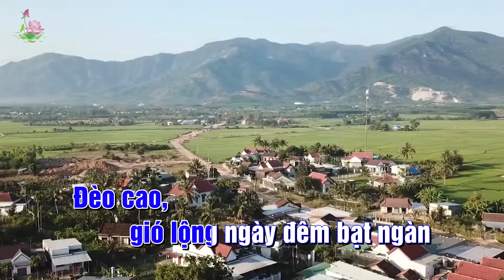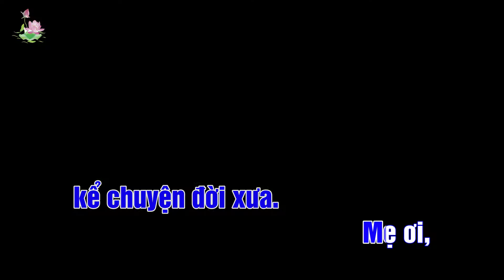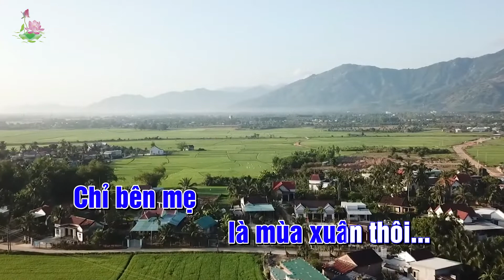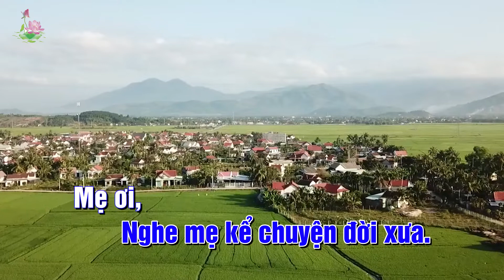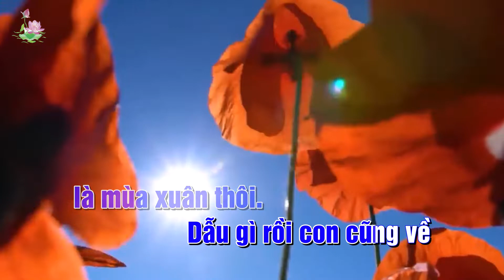MÙA XUÂN CỦA MẸ KARAOKE - TONE NAM